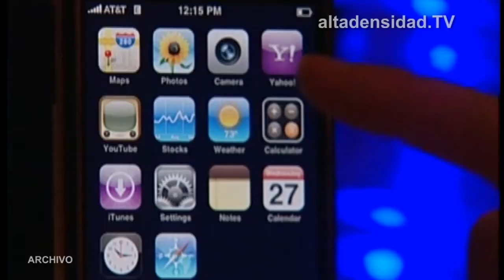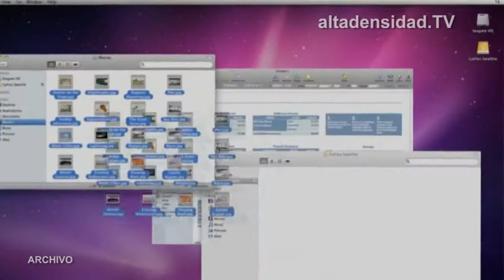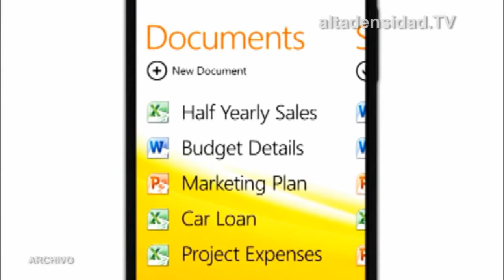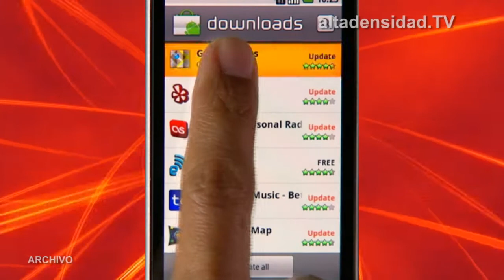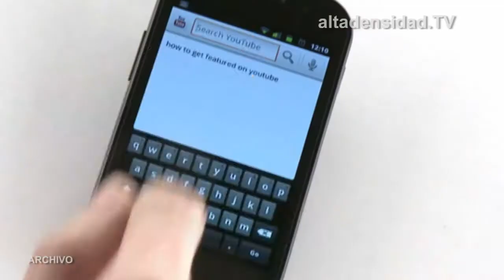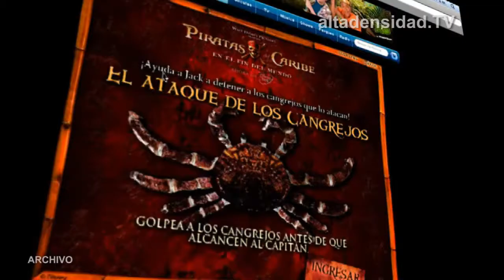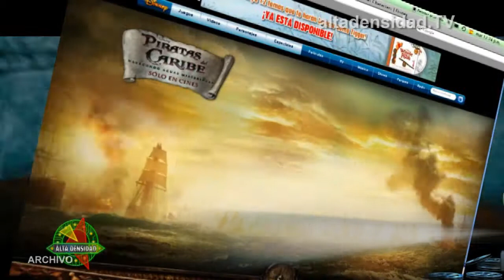Alta Densidad HD N°524 - Parte II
Alta Densidad N°524
 • Lanzan disco duro WiFi con baterías para el iPad
 • CINE: Piratas de Caribe - Sitio Oficial
 • RIM pide la devolución de mil PlayBooks por fallos en el sistema operativo
 • Twitter aumenta el control sobre las aplicaciones de terceros
 • Videos compartidos con FlipShare serán borrados al mes de publicados
 • Agujero de seguridad detectado en Android cuando opera en redes abiertas Wi-Fi
 • Empresas que se van a pasar a la nube lo harán para reducir costos
 • Facebook avisará cuando te metas en enlaces peligrosos
 • Fujitsu presenta un smartphone con Windows 7 y Symbian
 • La nueva actualización de Xbox 360 podría provocar errores fatales
 • La sociedad conectada depende cada vez más de la nube para sus necesidades diarias